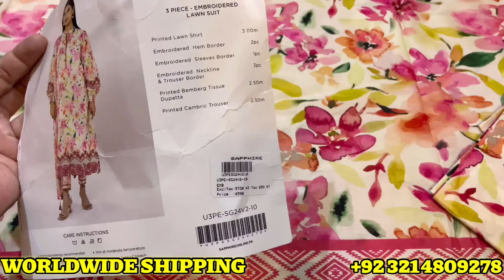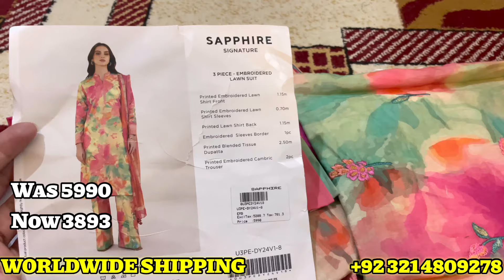Sapphire Hit Cod Available On Flat 35% Off Book Your Order || Summer Sale Part 1 # || 29 June2024